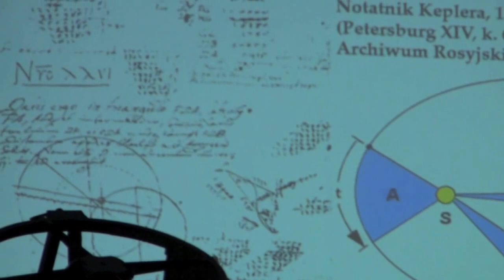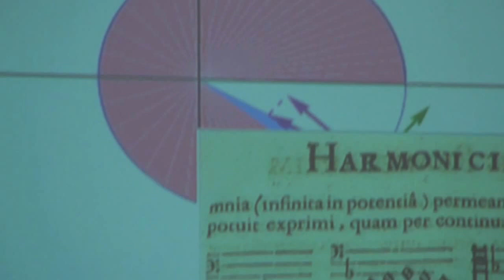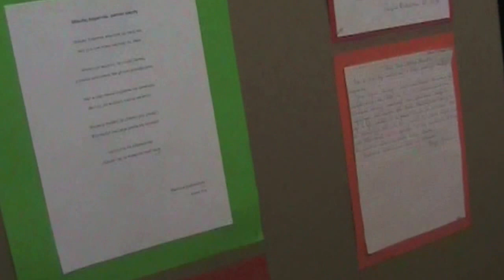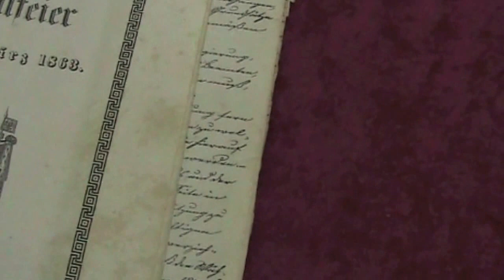Święto szkoły 2016